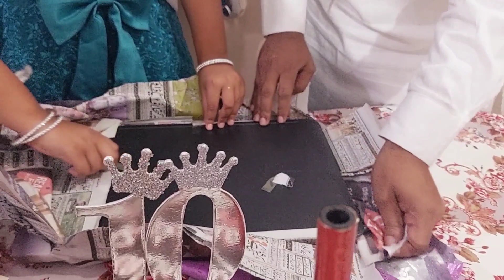Happy Birthday Rabiqa Vlog By Shabana Irfan Shirgaounker